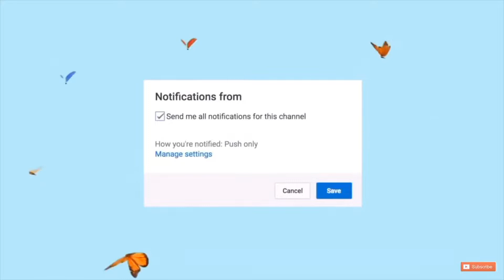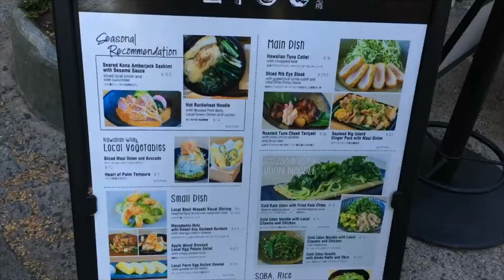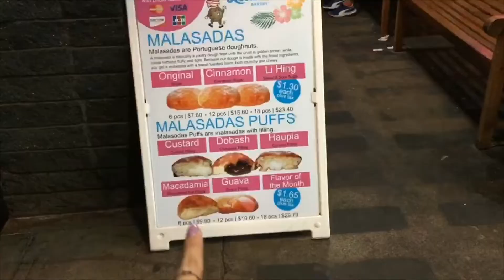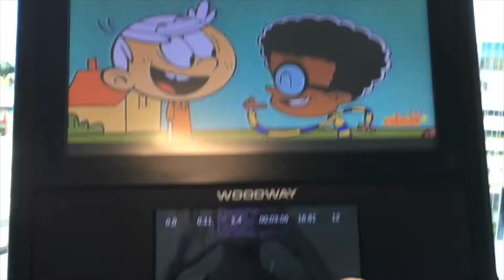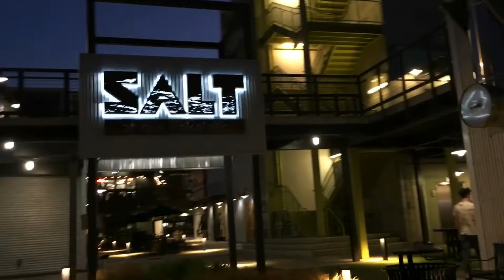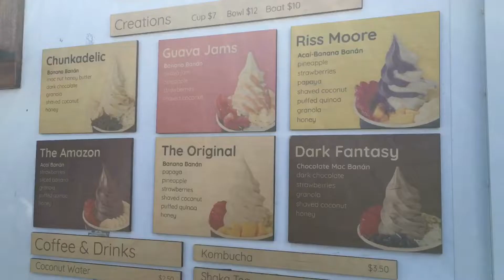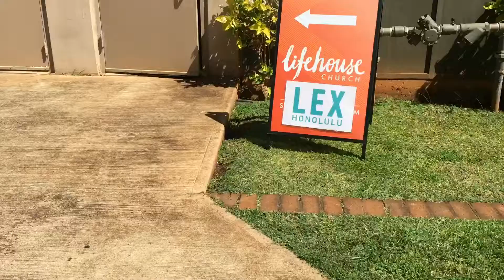Asian Teen Explores HAWAII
Heyyy! This is a vlog of my trip in Honolulu, Hawaii. I'm so grateful for the trip and I truly had a blast there. Sorry for the black screens and the inconsistency with the audio/video. I put a lot of effort into this and had to re-edit about 3 times, but I hope this does it:)  Anyways, have a great dayy!
xxx Ruby

here's me ranting at Imovie in the process of making this video (i was so mad haha)

        ➔currently at 229 amazing people

Here's a lil song for ya !
ᵀʰᵉʳᵉ'ˢ ¹⁰⁴ ᵈᵃʸˢ  ⁽ⁱ'ᵛᵉ ᵍᵒᵗ ˡᵉˢˢ ᵗʰᵃⁿ ᵗʰᵃᵗ ᵇᵘᵗ..⁾ ᵒᶠ ˢᵘᵐᵐᵉʳ ᵛᵃᶜᵃᵗⁱᵒⁿ
ᴬⁿᵈ ˢᶜʰᵒᵒˡ ᶜᵒᵐᵉˢ ᵃˡᵒⁿᵍ ʲᵘˢᵗ ᵗᵒ ᵉⁿᵈ ⁱᵗ
ˢᵒ ᵗʰᵉ ᵃⁿⁿᵘᵃˡ ᵖʳᵒᵇˡᵉᵐ ᶠᵒʳ ᵒᵘʳ ᵍᵉⁿᵉʳᵃᵗⁱᵒⁿ
ᴵˢ ᶠⁱⁿᵈⁱⁿᵍ ᵃ ᵍᵒᵒᵈ ʷᵃʸ ᵗᵒ ˢᵖᵉⁿᵈ ⁱᵗ

ᴸⁱᵏᵉ ᵐᵃʸᵇᵉ...
ᵂᵃᵗᶜʰⁱⁿᵍ ᵐʸ ᵛⁱᵈᵉᵒˢ
ᴼʳ ᶠᵒˡˡᵒʷⁱⁿᵍ ᵐʸ ⁱⁿˢᵗᵃ ⁽ʳᵘᵇʸ.ˢ.ᵒⁿᵍ⁾

credits to eindits by cssndra, Victoria Santii, Annie Long for the intro/outro